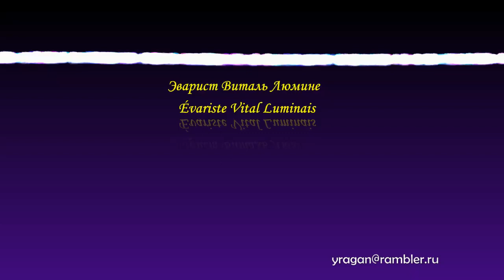Эварист Виталь Люмине Évariste Vital Luminais биография работы